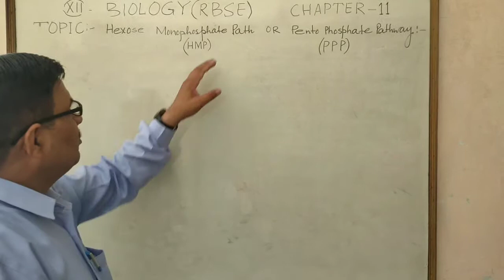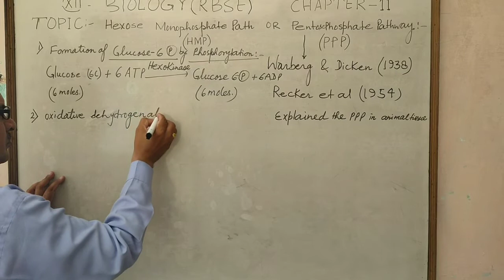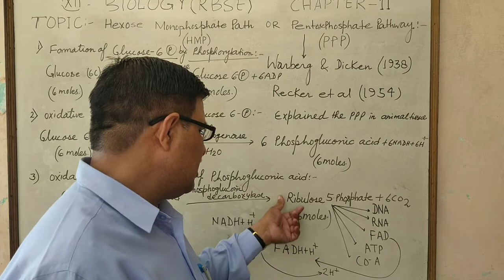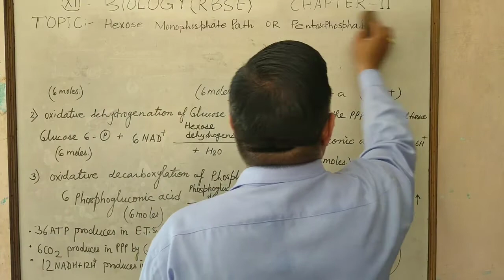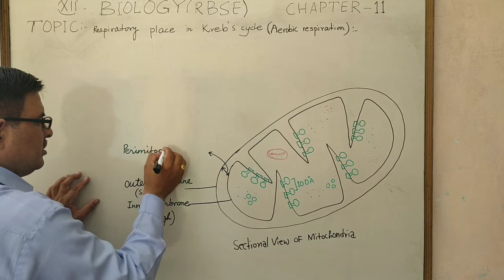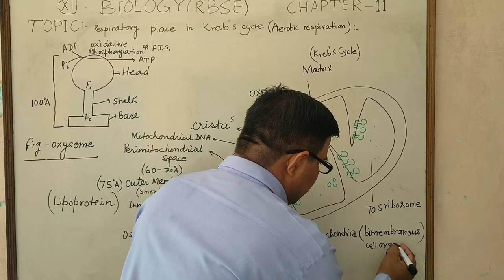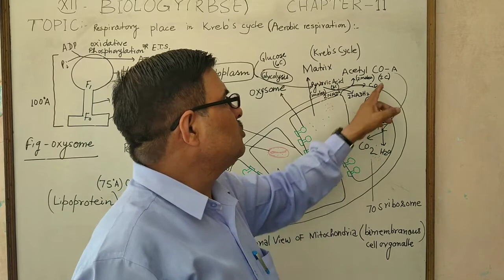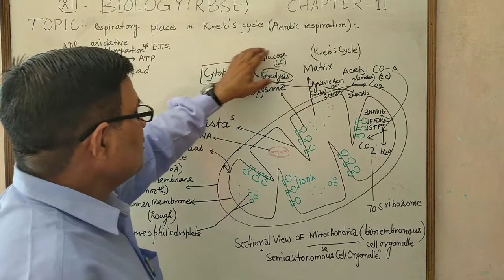Pentose Phophate Pathway & Mitochondria